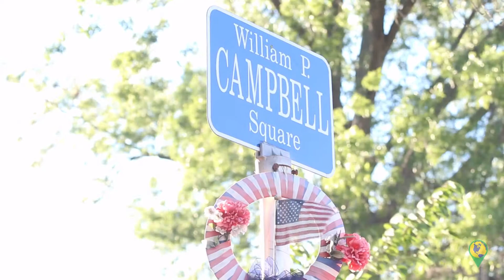Entrevista com William Lantigua ex prefeito de Lawrence, MA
Confira na integra a entrevista que o Brazilian Globe com o ex prefeito da cidade de Lawrence, MA William Lantigua. O ex prefeito volta a corrida para prefeito de Lawrence, MA e fala sobre os problemas que a cidade enfrenta no momento.